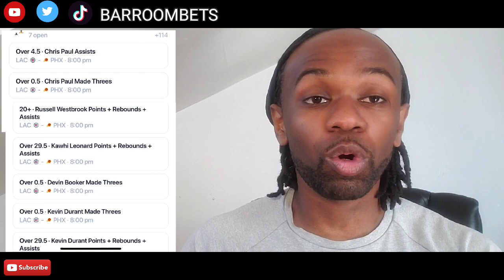SUNDAY'S NBA BEST BETS, PARLAYS and PLAYER PROPS for April 16th: CLIPPERS VS SUNS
00:00 Introduction
00:30 Our Player Prop of the Day!
01:15 Parlay of The Day
02:06 Our Best Bet!